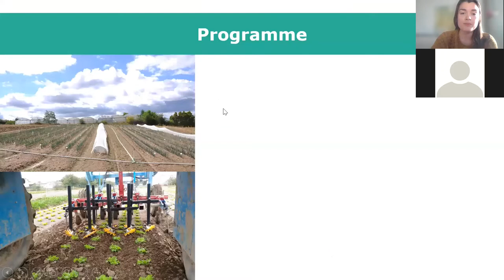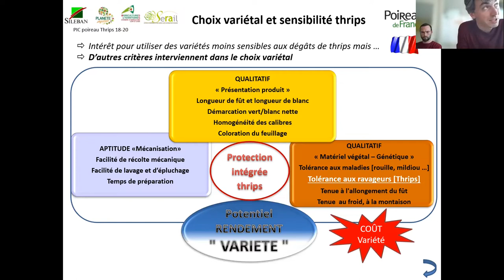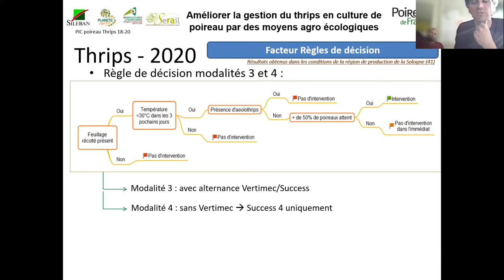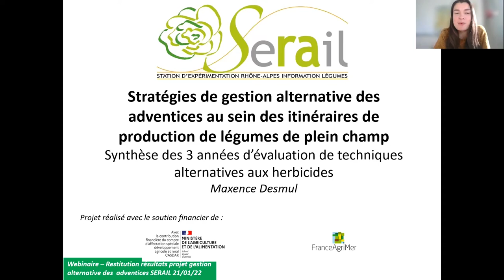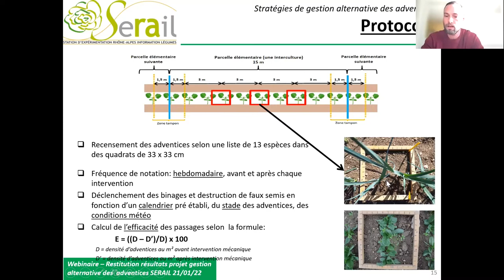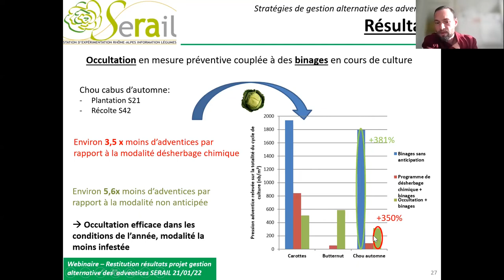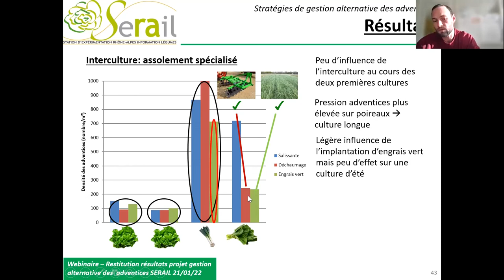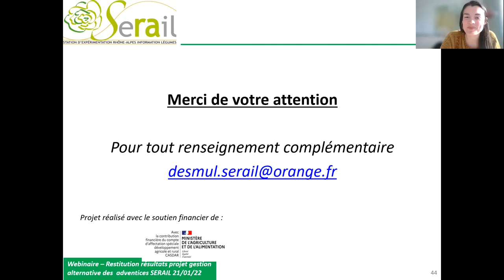Filière Légumes et maraîchage : résultats d'expérimentation sur la réduction des phytosanitaires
Webinaire du 21 janvier 2022 organisée par la Chambre régionale d'agriclture Auvergne-Rhône-Alpes, dans le cadre d'ECOPHYTO